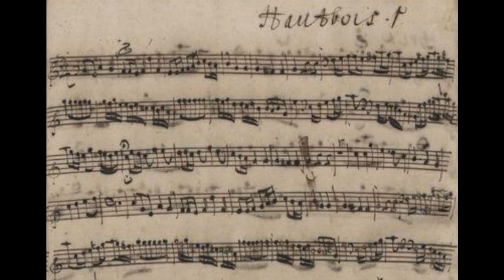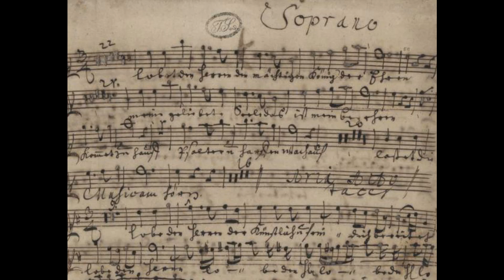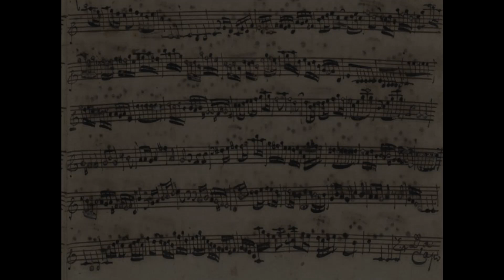J.S. Bach - Lobe den Herren (Cantata BWV 137) | Arranged for Organ by Lennart Moree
"Lobe den Herren, den mächtigen König der Ehren"
From Cantata BWV 137/1
Arranged and performed by Lennart Moree
Sheet music available / Bladmuziek verkrijgbaar:

Organ: Stahlhuth/Jann, Dudelange (sample set) - Voxus Virtual Organs (sample producer)